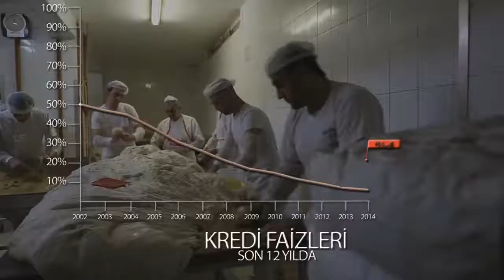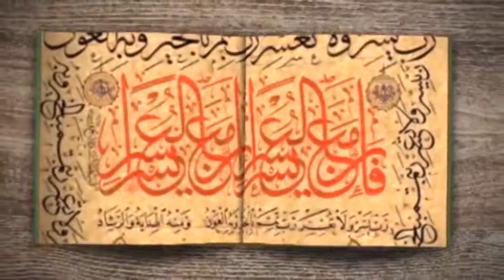4’üncü Esnaf Şurası kahve mesleğinde sergileyen Kahvemin Tadı Yunus Çakmak'a da yer verildi.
4’üncü Esnaf Şurası için hazırlanan" Esnaf Tanıtım" filminde sanatkarlığını kahve mesleğinde sergileyen Kahvemin Tadı Yunus Çakmak'a da yer verildi.  Cumhurbaşkanı Erdoğan, çok sayıda bakan ve esnaf temsilcisinin da katıldığı esnaf şurası açılışında gösterilen film büyük beğeni topladı.